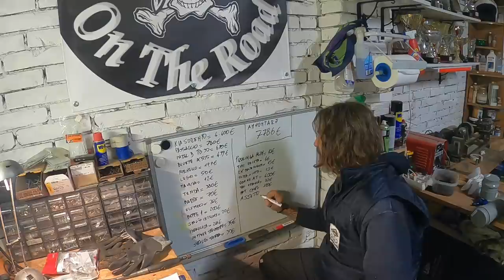4X4 FUORISTRADA CAMPERIZZATO - Boiler e Vernice Antigraffio - Kia Sorento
Continuiamo i lavori sul nostro Kia Sorento, il Fuoristrada 4X4 Camperizzato che stiamo allestendo per viaggi Overland, in questa puntata creiamo un boiler esterno e usiamo la vernice anti graffio